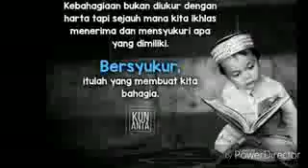Motivasi dan renungan untuk para santri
Renungan buat kita bahwa orang tua akan selalu sayang kepada anak-anaknya sampai kapan pun..(Naufal M Rasyid)